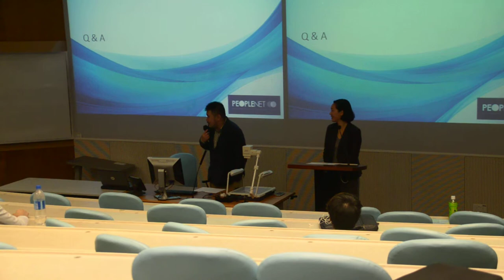2015MAR05 Career Talk by PeopleNet Q&A1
2015MAR05 Career Talk by PeopleNet, held in City University of Hong Kong. Q&A 1